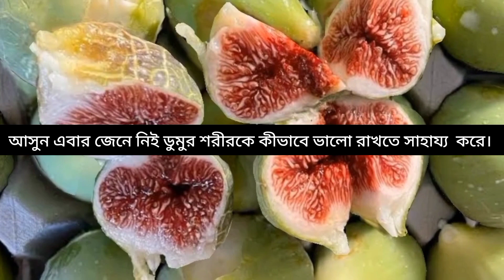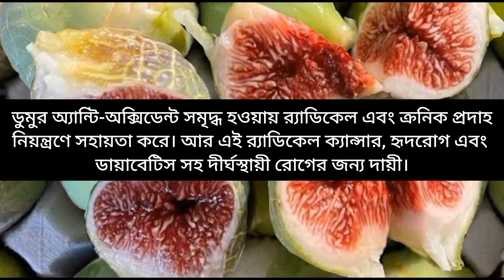কোটি টাকা চেয়ে বেশি দামি ডুমুর ফল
ডুমুর ফল স্বাস্থ্য জন‍্য অনেক উপকারী ।এই ফলে রয়েছে প্রচুর  ভিটামিন,সোডিয়াম,পটাশিয়াম।

ডুমুর কোষ্ঠকাঠিন‍্য দূর করে এছাড়া এটি উচ্চ রক্তচাপ,ক‍্যান্সার প্রতিরোধে বেশ উপকারি